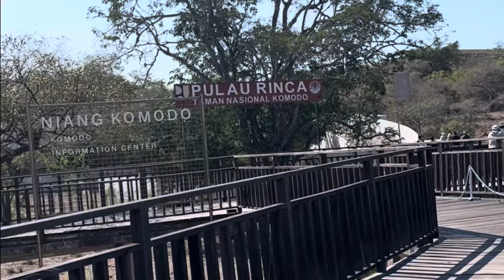Indonesia Trip Flores Day 10:- Komodo Park